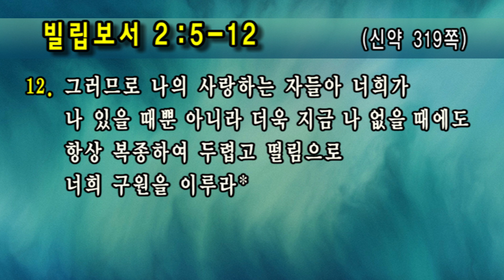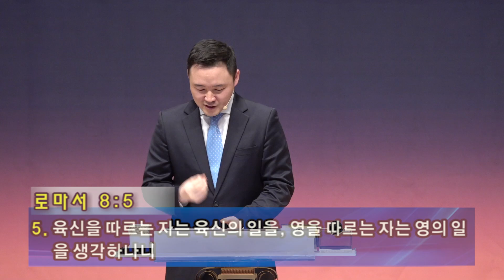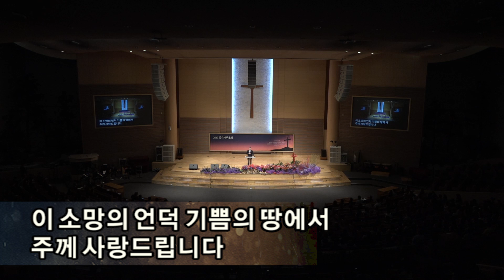[선한목자교회] 십자가부흥회 | 2019.4.16 | 십자가와 순종 | 김은창 목사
십자가와 순종 (빌 2:5~12) - 김은창목사

十字架と順従(聞き従う) (ピリピ人への手紙 2:5-12)
The Cross and the Obedience (Philippians 2: 5-12)